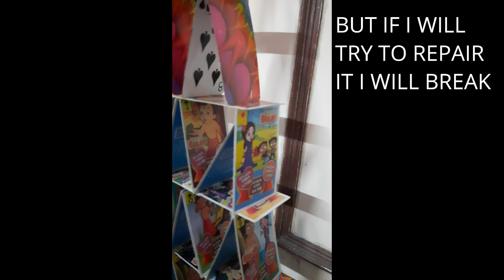6 FLOOR CARD PYRAMID.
I AM HERE TO SHOW YOU ALL MY 6 FLOOR PYRAMID HOPE YOU ALL WILL LIKE IT,